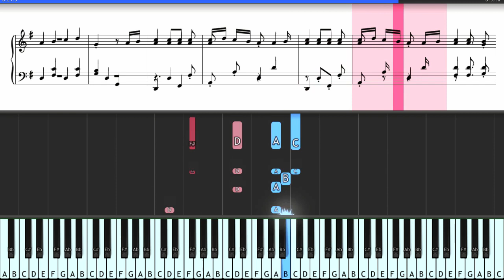Beethoven Ecossaise WoO 23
Ludwig van Beethoven Ecossaise WoO 23